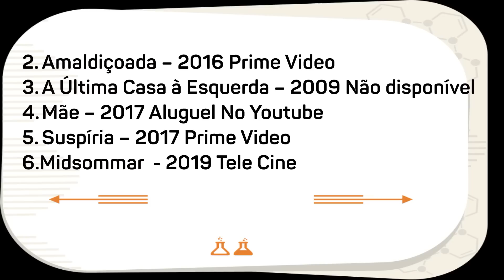😳6 FILMES BIZARROS QUE NÃO QUERO VER MAIS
Lista diferente hoje, com filmes que não pretendo mais assistir, filmes muito bons mas muito impactantes, fortes, mas ótimos filmes.

Estou aqui todos os dias da semana pra ajudar você a escolher bons filmes e boas séries. Falo de Netflix e outras plataformas. Espero demais ajudar com filmes bons e séries ótimas. Não esqueça do like.

Aprenda Violão aqui!

filmes impactantes
filmes ótimos de terror
filmes bons de suspense